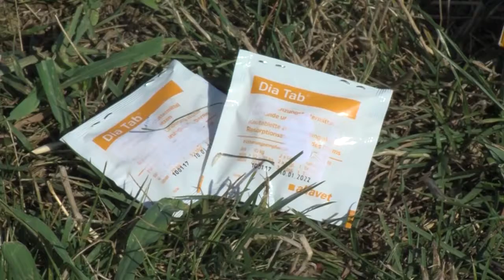Akitvno preživljanje vročih dni ob vodi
Aktivnosti ob vodi so lahko super popestritev za naše kužke v vročih dnevih v prispevku so predstavljeni različni načini za preživljanje prostega časa v vodi.